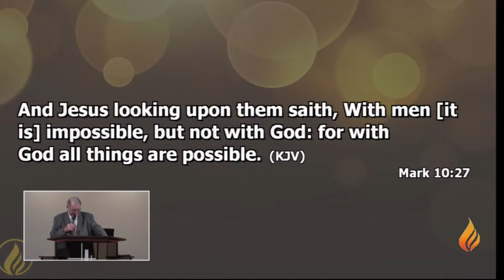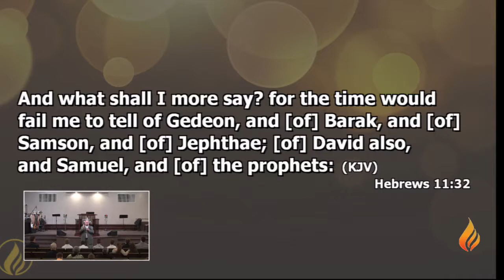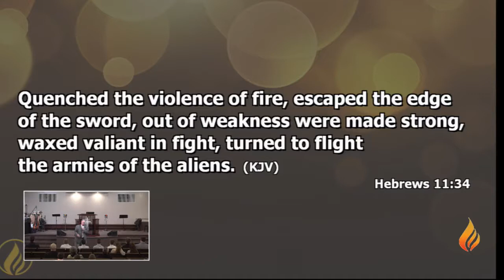P.O.P. Rev. Randall McCoy (11-26-17 2pm)